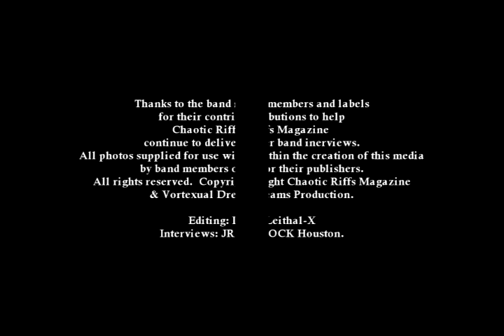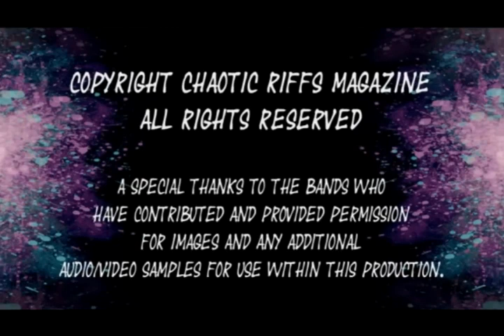Gar Borras Time Machine Episode 3 50th Anniversary of LA Womanby The Doors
Welcome to Episode#3 of Gar Borras's Time Machine, this time Gar and I go back in his Time Machine all the way back to 1971 so we can discuss the fact that 2021 marks the 50th anniversary of both LA Woman by The Doors as well as the 50th anniversary of Jim Morrison's death!  Wow can you believe he's been gone now 50 years? Gar and I had a blast looking back on this Master Class of an album by The Legendary Doors!